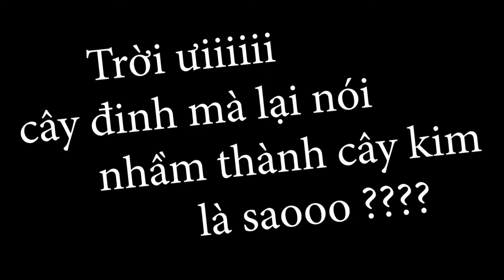lần đầu tự làm đầu tượng thạch cao tại nhà 🧐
Một chiếc video handmade cho đồ án sắp tới của mình mong mọi người thích dù nó cũng khá là quoằn quoại hihi :)))
Mình sẽ cố gắng dành thời gian để ra thêm nhiều video nữa
Cảm ơn mọi người rất rất là nhiều luôn